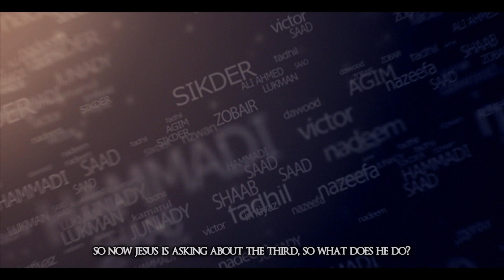Jesus And The Three Loaves Of Bread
The story was told by Layth ibn Abee Sulaym, a follower of the students of Ibn ‘Abbaas. The story is most likely based on things heard from the Christians and their stories about Jesus. We have no way to confirm this story as being correct or accurate, while there does not seem to be anything inappropriate in it. Thus, we are allowed to tell it as a story told by the Christians.

Lecturer: Shaykh Muhammad Hoblos